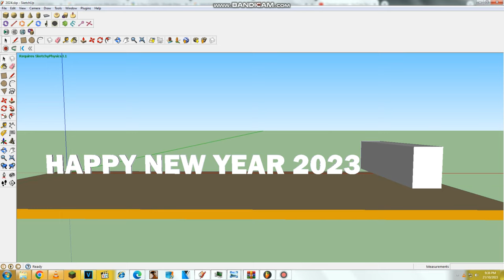HAPPY NEW YEAR 2024